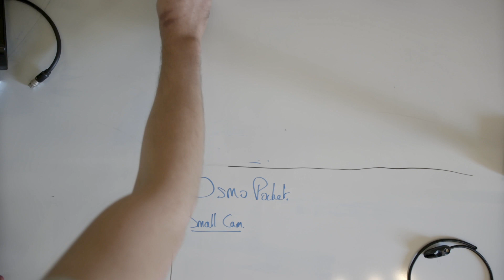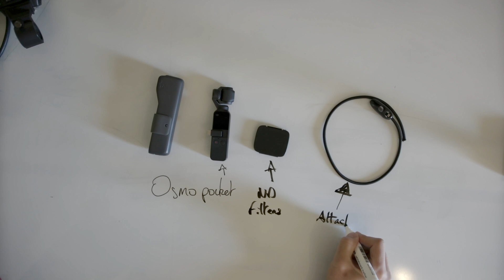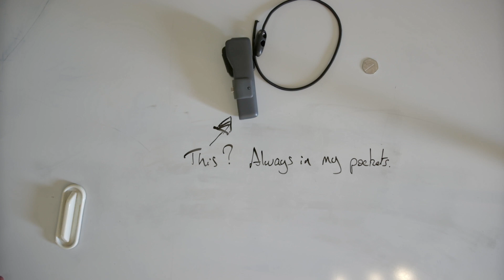edit_021.mpg - Packing camera gear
Just packing my camera gear for a trip.